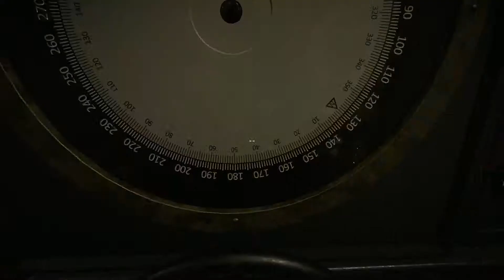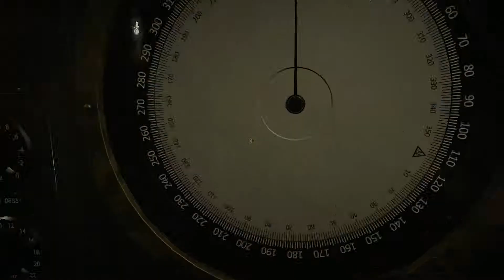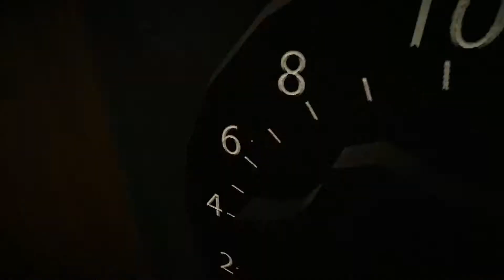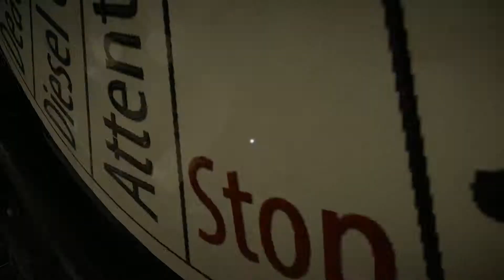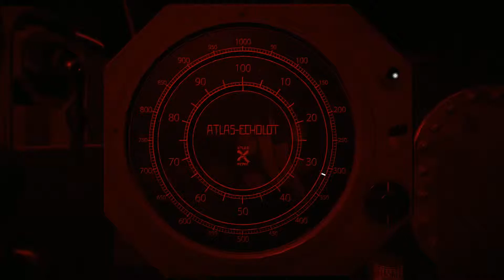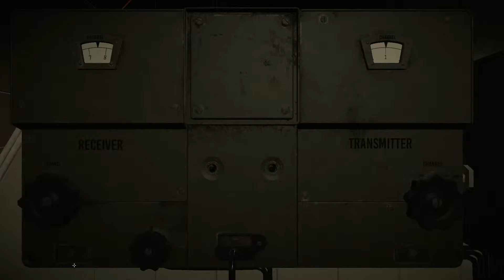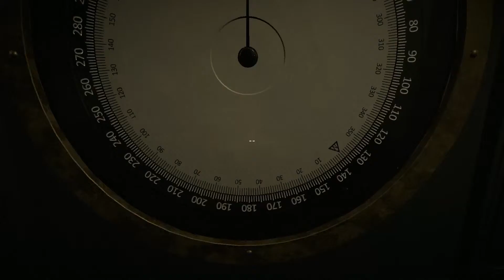Wolfpack - First encounter with an enemy ship